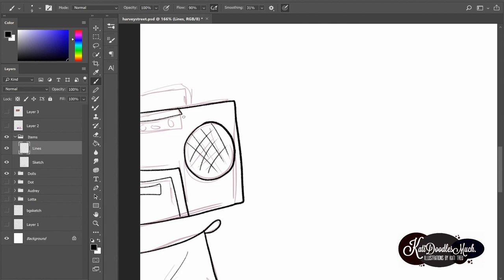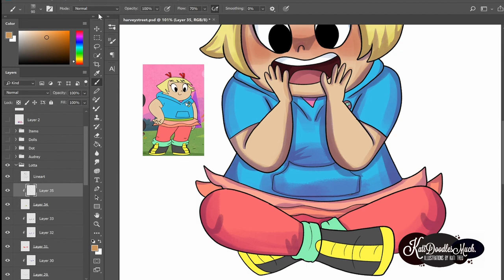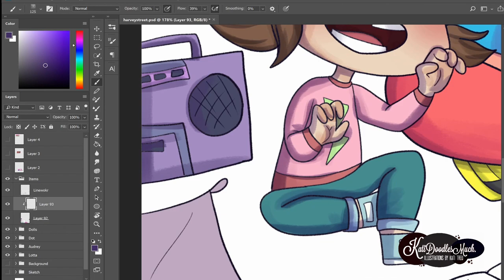Dreamworks: Harvey Street Kids | Sleepover | Fanart | Speedpaint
Been watching a lot of Harvey Street Kids lately. It feels so fresh, but also so nostalgic! This was probably my longest drawing to make in a while, and it was so fun!

Yes!